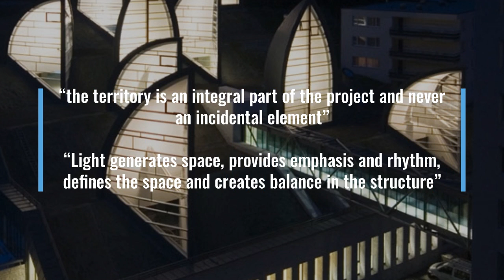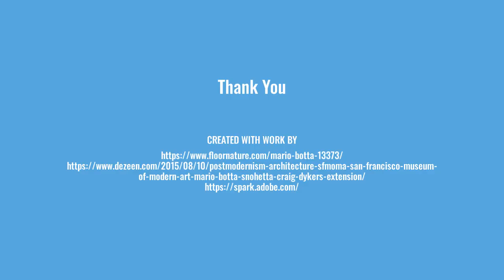Tribute to architect Mario Botta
This was a college assignment. But I decided to upload it on youtube for everyone to watch.